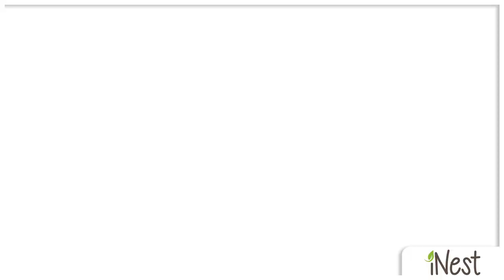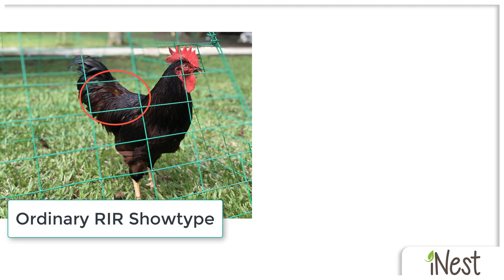Rhode Island Red (RIR) Chickens Philippines - Dark Mahogany vs. Showtype RIR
Do you want to see the difference between Dark Mahogany and Showtype Rhode Island Reds Chickens here in the Philippines?  Are you thinking of raising your own backyard or free range chickens?

RIR is one of the most beloved heritage chickens that Filipinos love!  In fact, since there is a growing demand for backyard chicken farming, RIR also rose in popularity.

However, there are a lot of discussions about dark mahogay RIR vs. showtype.  For newbies, it can be confusing, isn't it?   Oftentimes, we are told that the chicken is dark mahogany or showtype when in fact, it's not!

So watch this video and see for yourself the differences between dark mahogany and Showtype RIR.  We will also be showing our IMPORTED RIR direct from Europe so you can see what a 100% pure RIR looks like!

After working for a multi-national corporation for 7 years, I wanted to be my own boss and have more time with my family.  So back in 2007, I took the leap and become a full-time entrepreneur.  Since then, I've enjoyed the roller coaster life of being an entrepreneur and helped many aspiring entrepreneurs start their own business as well.

Now, in my quest to further simplify our life, I'm taking a leap again... But this time around, from an entrepreneur to a farmer! So join me in this journey as I escape the hustle and bustle of city life and enjoy a simpler life, a life in our farm. our safe haven, the iNest!

**NOTE:** We are building our community of business leaders and entrepreneurs, AI-Ready Pilipinas!